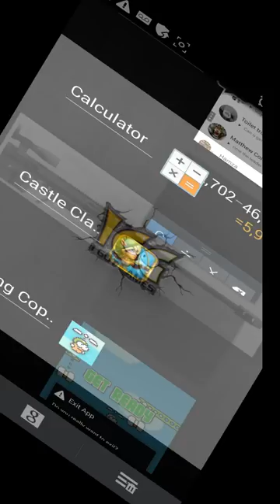Hurshh plays Swing Copters